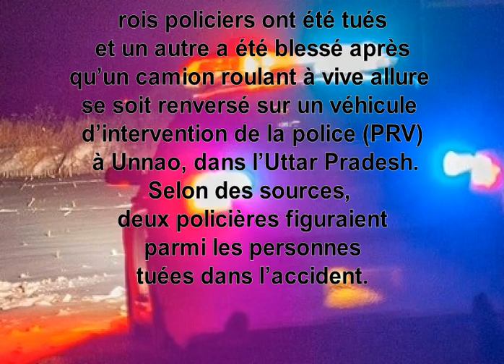3 policiers tués, 1 blessé après le renversement d’un camion roulant à vive allure sur une voiture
Trois policiers ont été tués et un autre a été blessé après qu’un camion roulant à vive allure se soit renversé sur un véhicule d’intervention de la police (PRV) à Unnao, dans l’Uttar Pradesh.